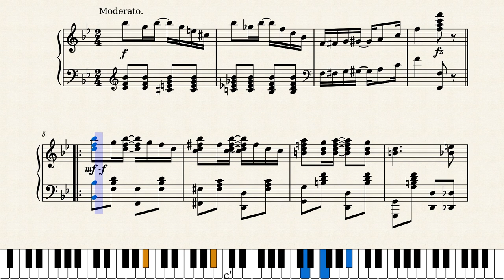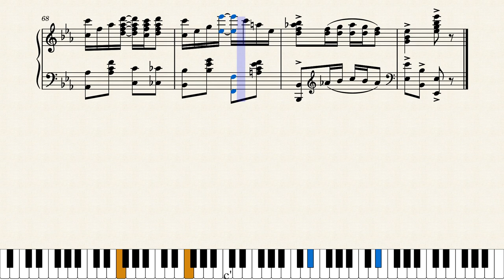Vanity Rag by Paul Pratt (1914)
This was Paul Pratt's first published work in 1909. He was still a teenager at the time but May Aufderheide's father, John, was sufficiently impressed by the young man to publish this rag and later appoint him as a manager. Aufderheide's publishing portfolio was eventually sold to Louis Mentel in Cincinnati, who re-published the rag with minor revisions in 1914. This score is the 1914 edition.